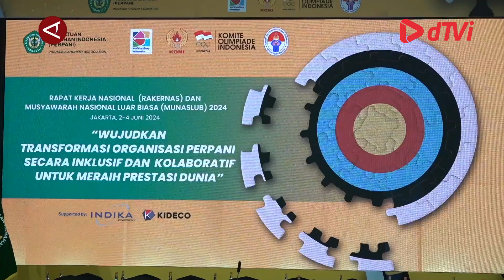Panahan Indonesia bidik tiket tersisa untuk Olimpiade Paris 2024